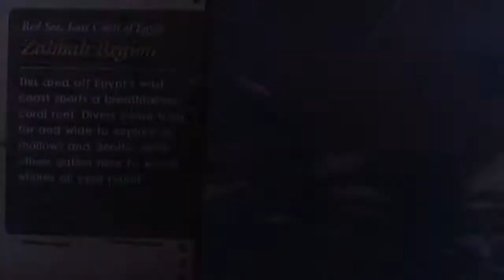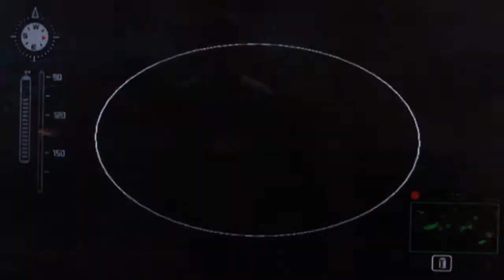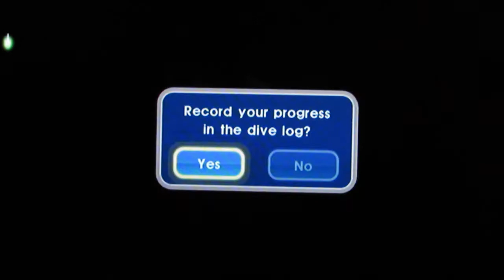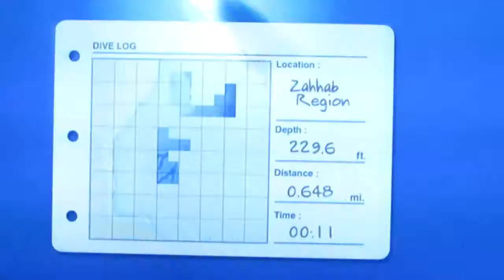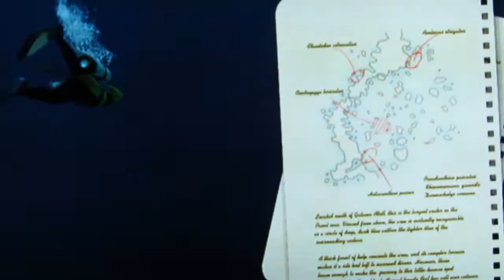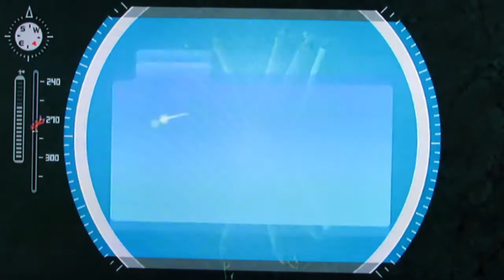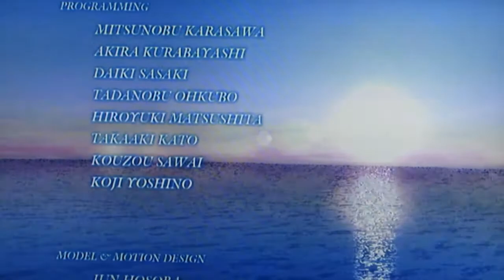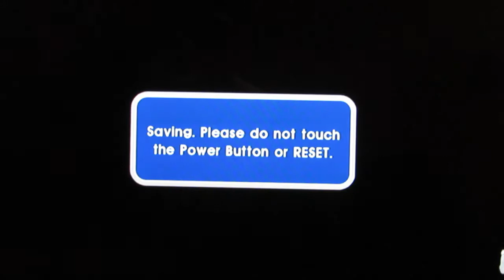Endless Ocean: Blue World Ep. 24: Cavern of the Gods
I make it to Cavern of the Gods and fight off Okeanos's Guardian and some Goblin Sharks to get to the Pacifica Treasure. The Singing Dragons get triggered by the Dragon Flute's command to destroy Cavern of the Gods and we barely escape in time.